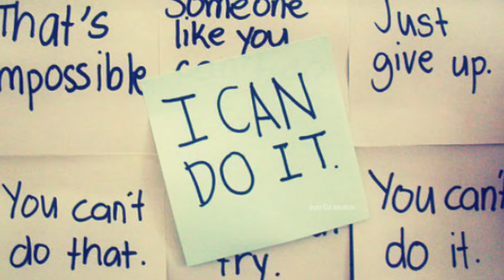How to Get from Where You Are to Where You Want to Be by Jack Canfield | FEAR IS A KILLER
Hello Everyone, Welcome back to my new video so today we are going to be reviewing this book How to get from where you are to where you want to be by Jack Canfield.

It's a very great book. Within minutes of reading How to get from where you are to where you want to be by Jack Canfield this book you will want -- and be able -- to apply its clear, direct and highly effective principles to your own life. Jack Canfield, author of Chicken Soup for the Soul, built an $80 million business from nothing. Now he shares his key techniques and unique insights so that you too can achieve success in everything you do. If you keep on doing what you've always done, you'll keep getting what you've always got. Isn't it time you changed for the better? Jack Canfield's extraordinary insights and powerful life tools will enable you to become the happy, successful person you know you are meant to be -- without burning out. Whether you want greater success and fulfilment at work, financially, in your relationships, with your health, in sports or creativity, Canfield will show you how. / Take control of your life -- 100% responsibility, 100% fulfilment / Discover and focus on your core genius -- be better at what you do best; be a huge success at what you enjoy most / Set your goals and achieve them -- transcend other people's limiting opinions.

So, Watch the Jack Canfield book review video till end and enjoy. If you enjoyed the video please make sure to like & comment what you thought about the video and if you aren’t already SUBSCRIBE to the channel for more new content please SUBSCRIBE my channel and don’t forget to press the bell icon🔔, like and share. Stay safe and Love all.😍.